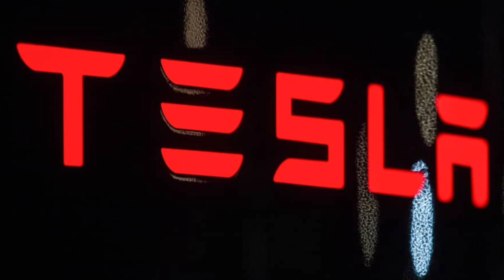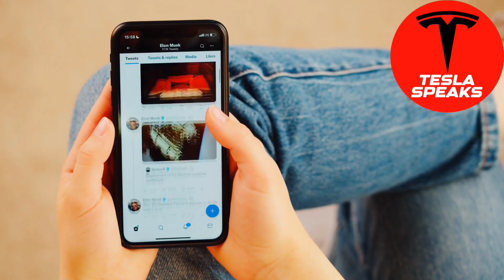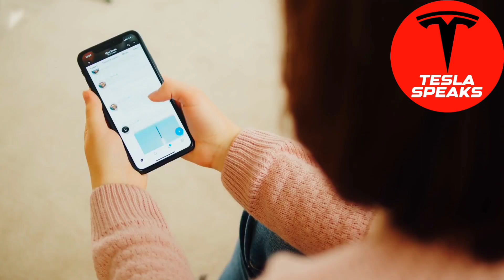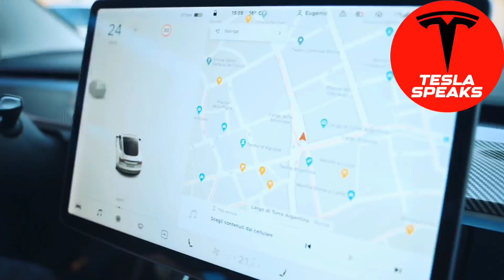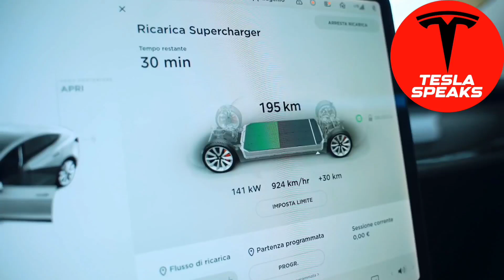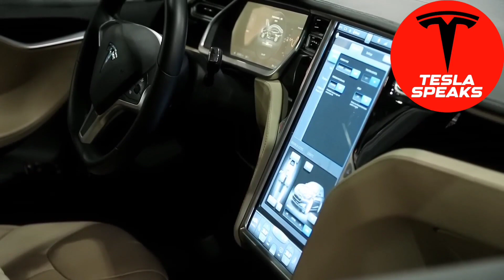If you’re a Tesla retail investor then you need to watch this, before it’s too late!